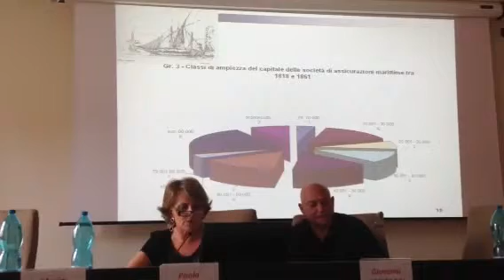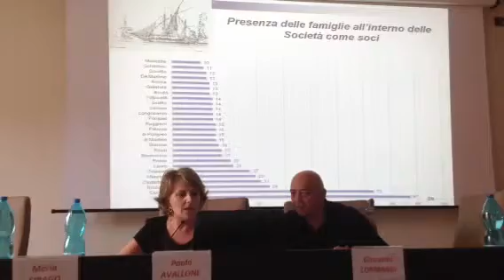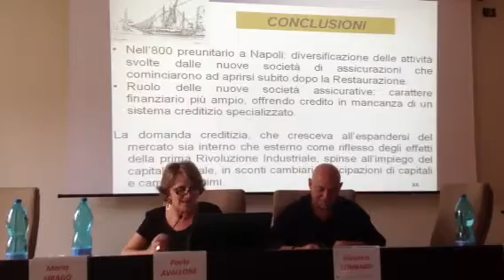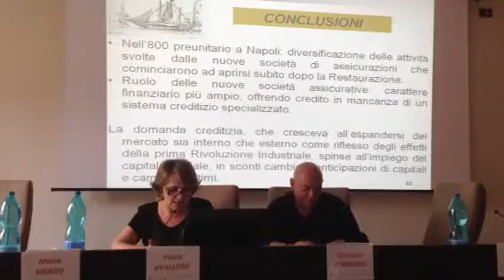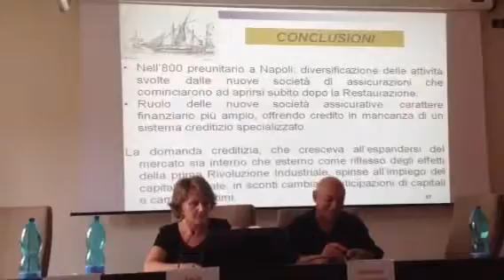NAPLES SHIPPING WEEK. STORIA E MARE